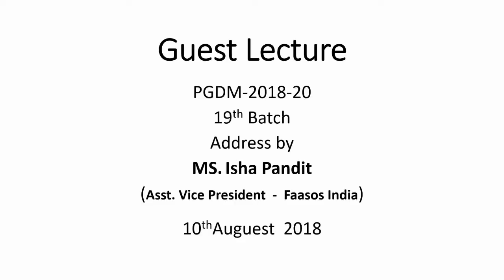Ms. Isha Pandit